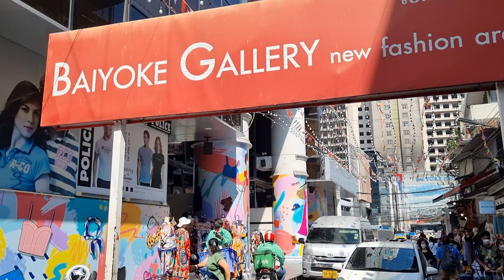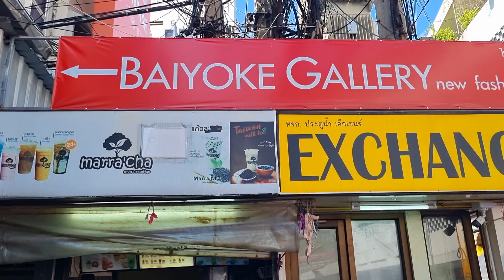Baiyoke Gallery, Bangkok, Thailand